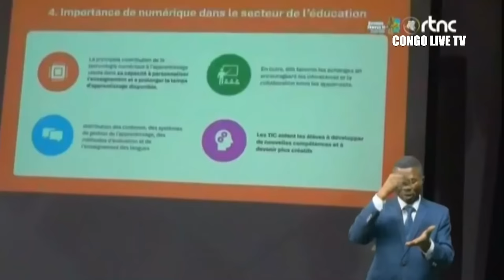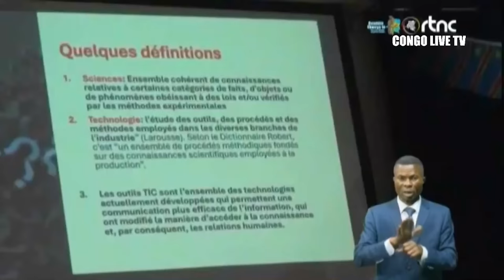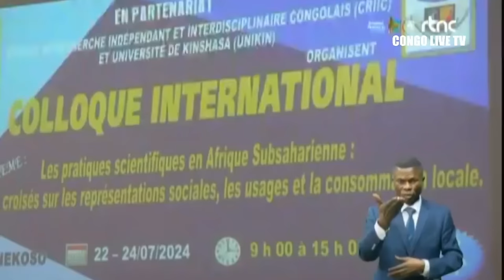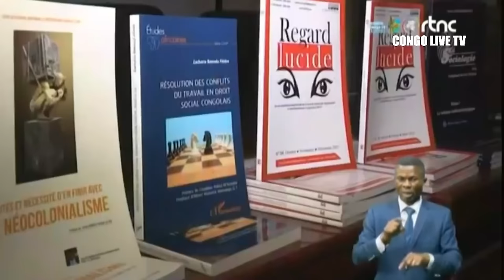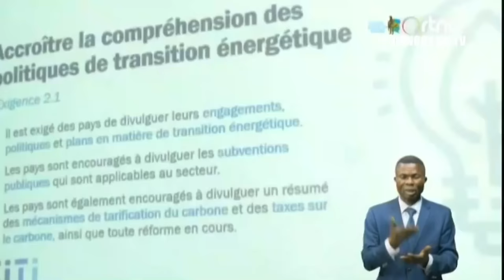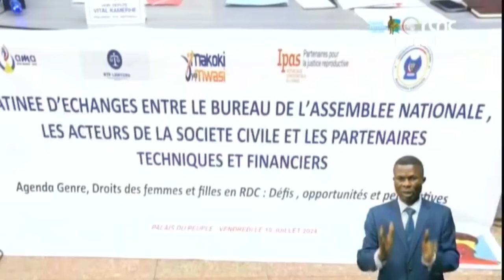7 MORT URGENT : VOICI LE COMMUNIQUE OFFICIEL DE LA RTNC CONCERNANT LE 7 MORT CAUSER PAR LE CONCERT.